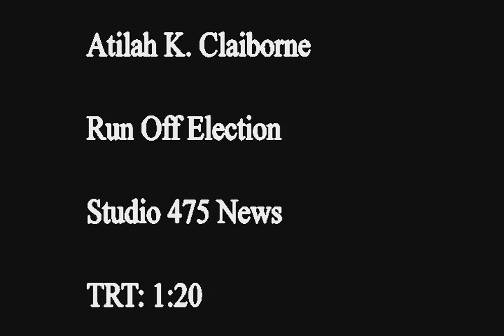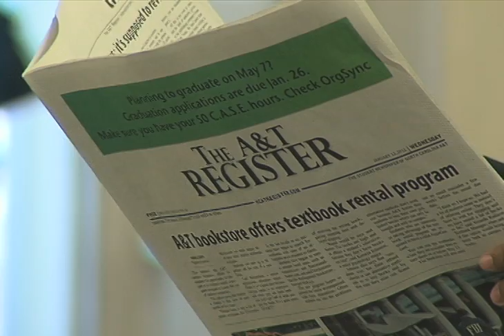Atilah K. Claiborne Spring Election 2011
A short news package about the 2011 North Carolina A&T State University Election.